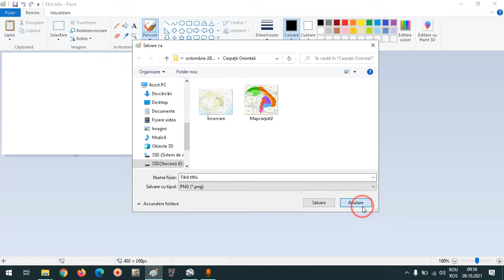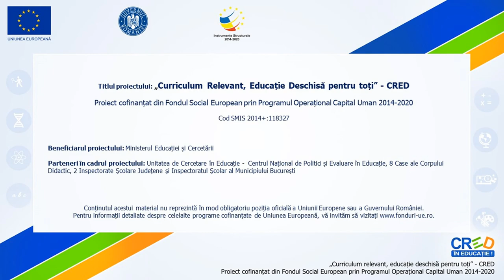Realizarea unei hărți tematice în Google Earth Pro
Această resursă educațională deschisă de tip video este un tutorial/ghid în care se prezintă pas cu pas, cum poate fi realizată o hartă tematică folosind Google Earth Pro, program gratuit care poate fi instalat pe orice program cu sistem de operare Windows.
În tutorial este prezentat modul de realizare al hărții punctelor extreme ale teritoriului țării noastre.